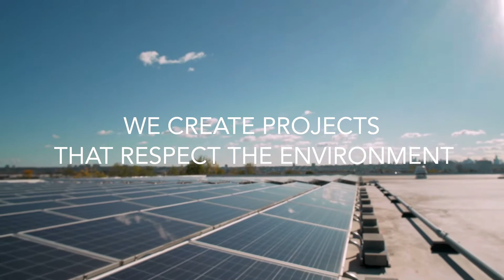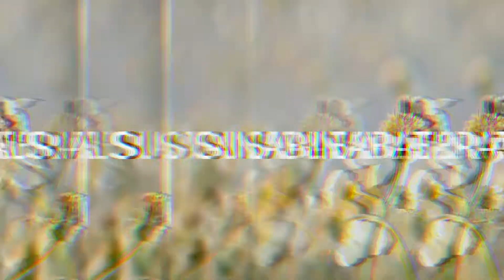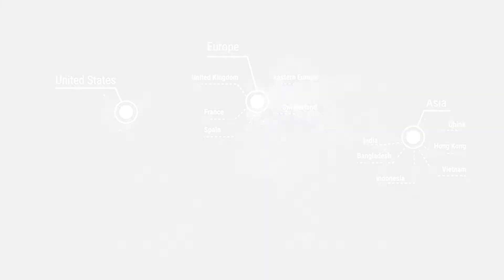GROUPE IDEC, Real Estate Developer - Clip 2020 - EN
Discover the 2020 clip of the GROUPE IDEC on his job as a Real Estate Developer.

GROUPE IDEC is one of the few global players in the real estate market and present in all trades (development, promotion, investment, design-build) and all areas of activity (residential, industrial, logistics, activity, offices, commercial, interior design…).